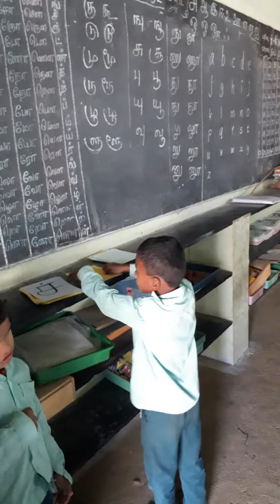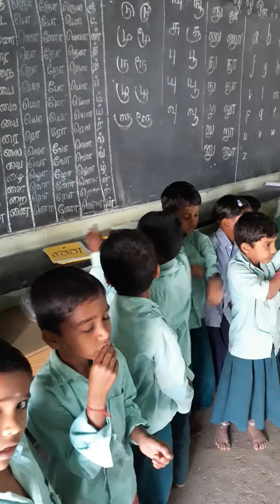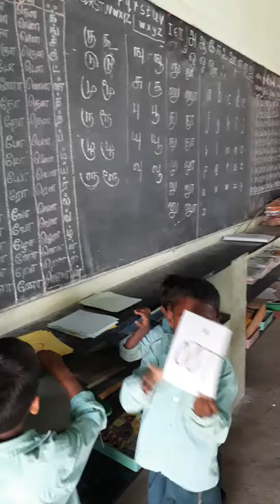மெய் எழுத்துக்கள் கற்பித்தல் மற்றும் வலுவூட்டம் செய்தல் -சைகை உடன் கற்பித்தல்